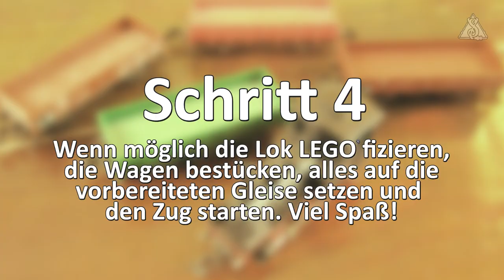🪚 LEGO MINITRIX Klemmbausteinwagen in Spur N plus MOC - Modifikation Modellbahn Spur N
Es muss nicht immer HO sein. Denn auch eine Modelleisenbahn in der Spurgröße N von MINITRIX®, welche seit 1997 zu Märklin gehört, lässt sich ohne Schwierigkeiten mit Klemmbausteinen, in meinem Fall von LEGO®, bestücken. Und nicht nur zu Weihnachten können die Wagons als Klemmbausteinwagen umgerüstet werden und als Bausteinzug ihre Kreise ziehen. Wie wäre es zum Beispiel mit einem Oster- oder Halloween Zug?
Also die Eisenbahn vom Speicher oder aus dem Keller geholt, die Steine auf den Tisch gekippt und fleißig drauf los gebaut.

Viel Spaß!

Und richtig, das Gleis auf dem Thumbnail ist ein Fleischmann piccolo Gleis und das Brandenburger Tor entstammt in Teilen dem LEGO® Architecture Set 21027 Berlin. ;)

MINTRIX® ist eine Marke der Gebr. Märklin & Cie GmbH, Göppingen. Weitere Informationen unter trix.de

"Clover 3" : Vibe Tracks